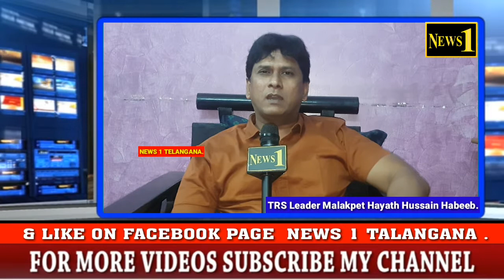Bahut Hi Pyara Message. TRS Leader Malakpet Hayath Hussain Habeeb Hyderabad.|| NEWS 1 TELANGANA.